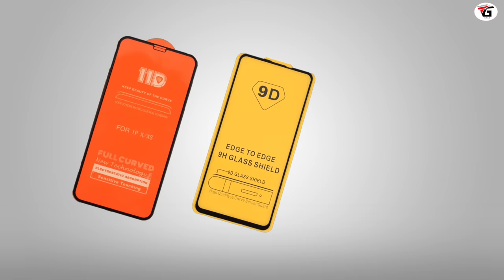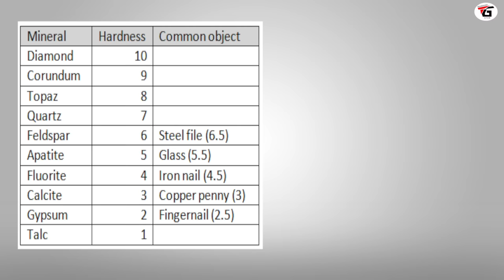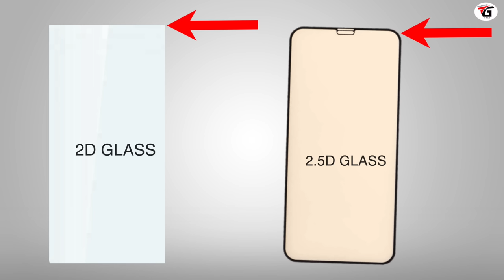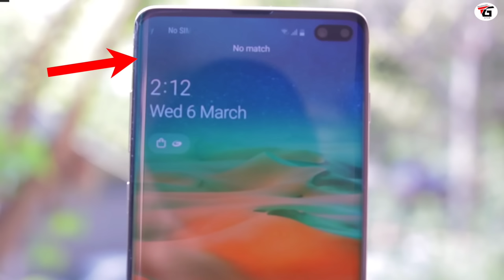Tempered Glass Gyan - 6H, 9H , 9D or 11D Tempered Glass ,Mobile Screen Protector ?? ??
Smartphone Tempered Glass Gyan - What is Tempered Glass ? How Is Tempered Glass Made ? Types of Mobile Screen Protector , What is 9H ,6H in Tempered glass what does 9D or 11D means in Tempered Glass ? Things You Should Know While Buying a New Tempered Glass For New Smartphone ? Should we use Tempered Glass Everything about Screen Protector in hindi and urdu.

Smartphone chahe kisi bhi company ka lo ya kitna hi sasta phone ya fir mehenga phone lo lekin phone me ham sabhi log tempered glass jarur lagwate hai aakhir ? tempered glass kya hai aakhir Tempered glass kharidate wakte hame kya kya chize dhyan me rakhni chahiye phone ke tempered glass me 6H 9H iska kya matlab hota hai 9D , 11, 2.5D Curved kya hai inme kya difference hai sari jaankari aapko is video milegi.

Manoj Saru